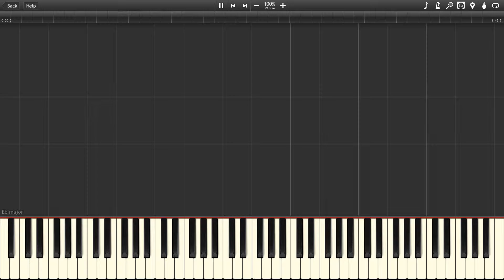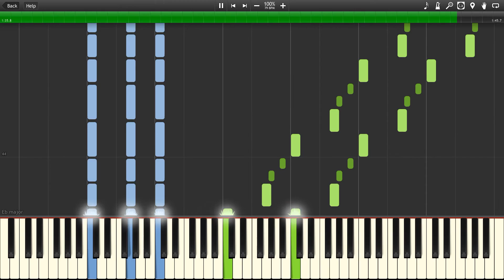Game of Thrones - Main Theme (Piano) {Tutorial}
The main theme from Game of Thrones transcribed by ear for piano.
Original song by Ramin Djawadi